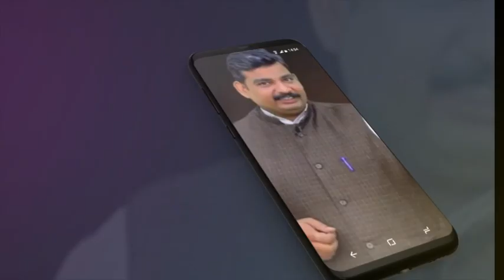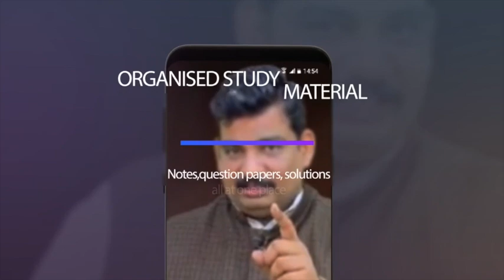Game of congress in UP LAKHIMPUR